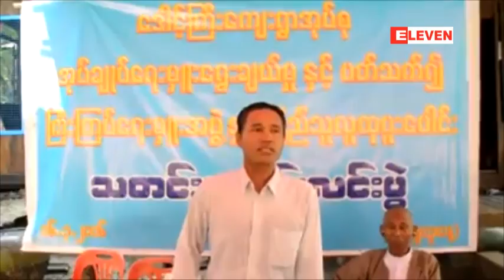ဇလြန္ျမိဳ႔နယ္ ေဒါင့္ၾကီးေက်းရြာအုပ္ခ်ဳပ္ေရးမႈးခန္႕ထားျခင္းနဲ႕ပတ္သတ္ၿပီး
ဇလြန္ျမိဳ႔နယ္ ေဒါင့္ၾကီးေက်းရြာအုပ္ခ်ဳပ္ေရးမႈးခန္႕ထားျခင္းနဲ႕ပတ္သတ္ၿပီး ေဒသခံမ်ားသတင္းစာရွင္းလင္း
ဧရာ၀တီတိုင္းေဒသႀကီး၊ ဇလြန္ျမိဳ႕နယ္၊ ေဒါင့္ႀကီးေက်းရြာမွာႀကီးႀကပ္ေရးအဖြဲ႕ကို ျဖဳတ္ခ်ျပီးေရြးခ်ယ္ခံအုပ္ခ်ဳပ္ေရးမွဴးကိုအတည္မျပဳဘဲ ျမိဳ႕နယ္မွ ျပန္လည္ေရြးခ်ယ္ခဲ့မႈ အေပၚ ေဒသခံေတြကမေက်နပ္တာေၾကာင့္ မတ္လ ၁၆ ရက္ေန႔ က အဆိုပါေက်းရြာမွာသတင္းစာရွင္းလင္းပြဲျပဳလုပ္ခဲ့ပါတယ္။